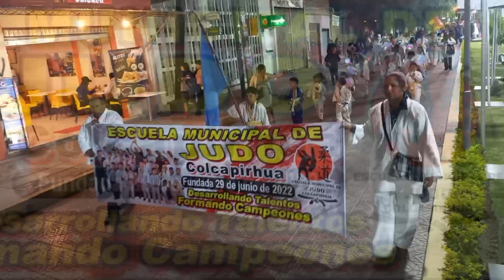niños del judo colcapirhua, guerreritos